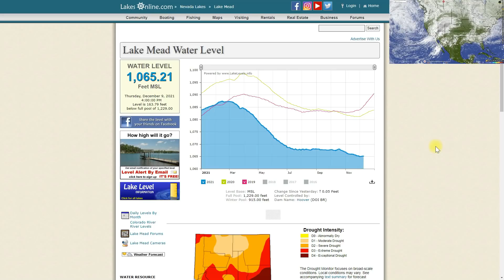BIG STORM APPROACHES LAKE OROVILLE 100 PLUS INCHES OF SNOW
The water faucet is about to be turned back on over California. An extreme snowstorm is perdicticted to be a doozy dumping over 100 plus inches of snow in different spots.